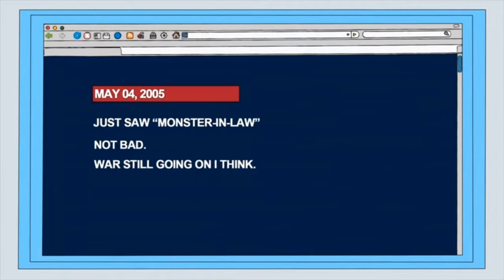Family Guy Deutsch (beste Szenen #2)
Ich würde mich sehr über ein kostenloses Abo und eine Bewertung freuen. Würde mich echt unterstützen... DANKE :D

Wichtig!
FSK 16!

Family Guy  ist eine US-amerikanische Zeichentrickserie, die seit 1999 unter der Führung von Seth MacFarlane produziert wird. Die Serie dreht sich um das Leben der Familie Griffin in der fiktiven amerikanischen Kleinstadt Quahog im Bundesstaat Rhode Island.